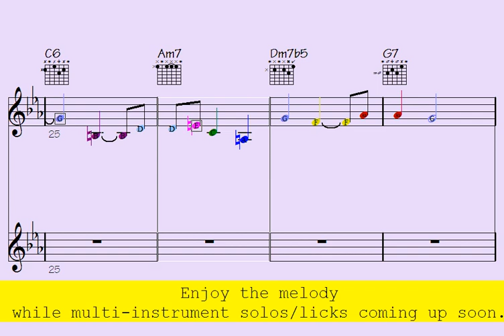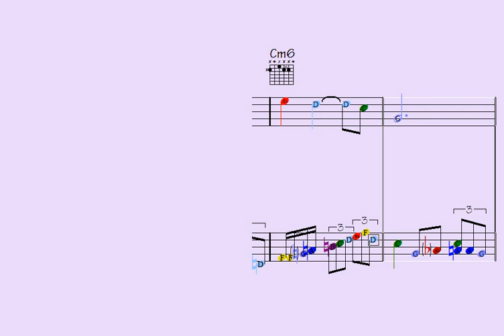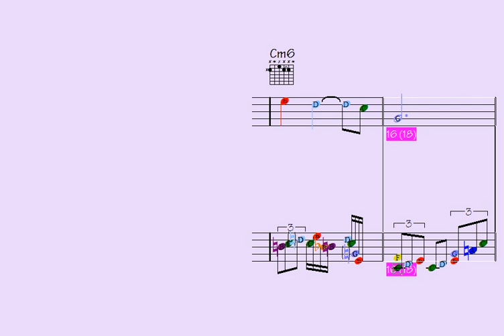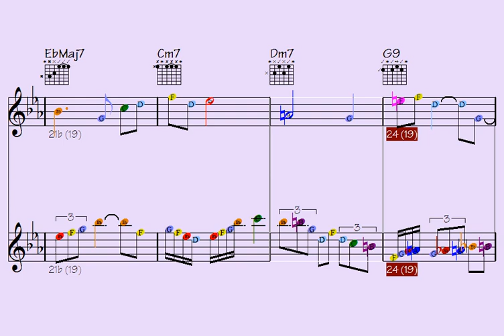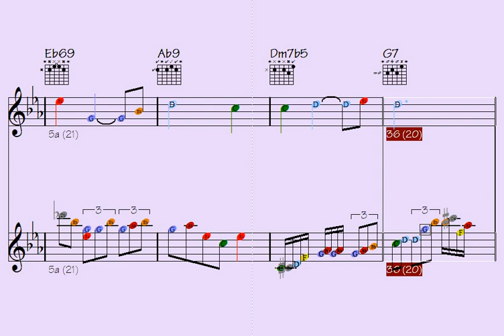️2023: Mastering the Art of Multi-Instrument Licks and Solos with Killer Drills - Shared Ecstasy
Thanks for supporting my data file hosting/maintenance, here's the link to check out all data of this song: Shared Ecstasy (music sheet notation - transposable solos/licks in midi file - video to play along...)